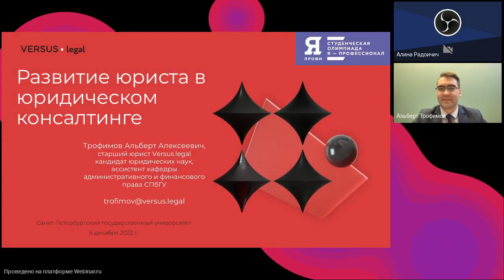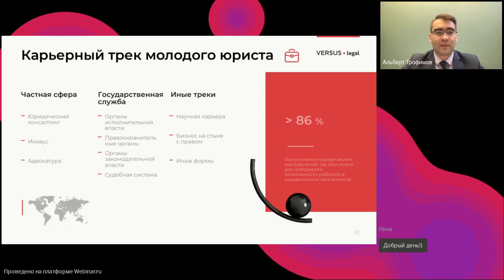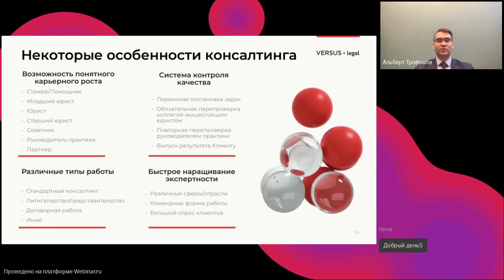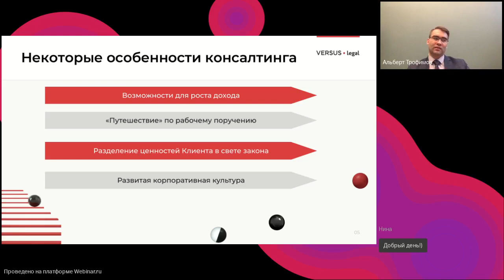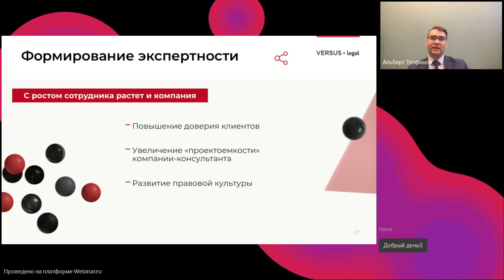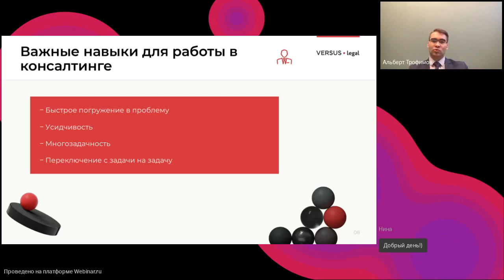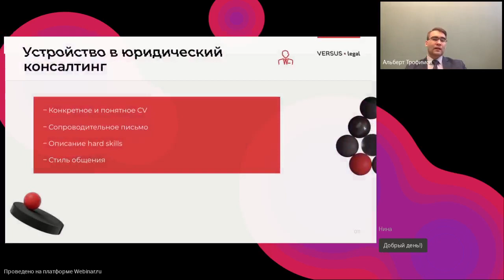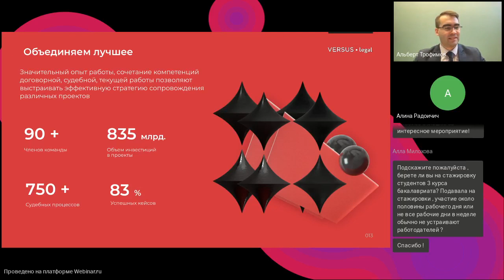Профориентационный вебинар по направлению «Юриспруденция», часть 2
Вуз-организатор СПбГУ. Отборочный этап
Тема: «Развитие юриста в юридическом консалтинге»